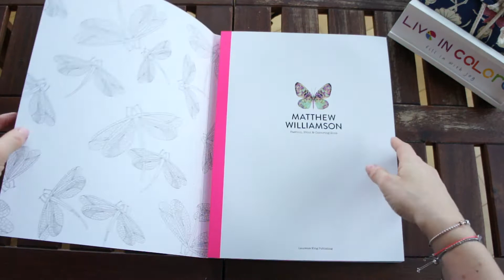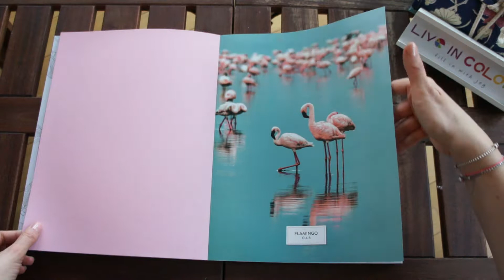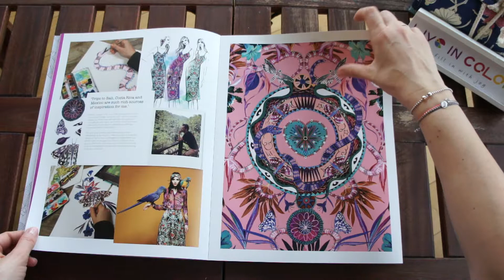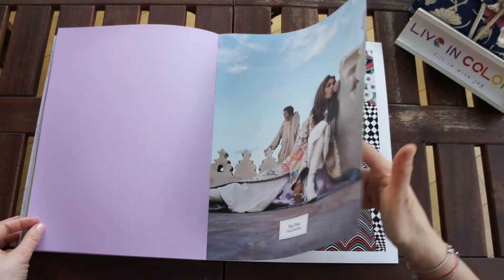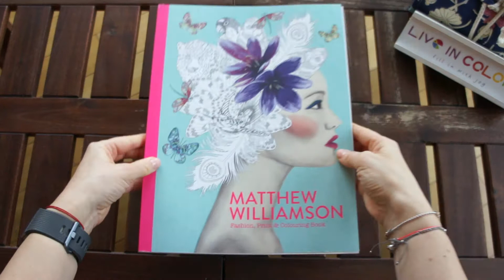Matthew Williamson Fashion, Print and Colouring - flip through